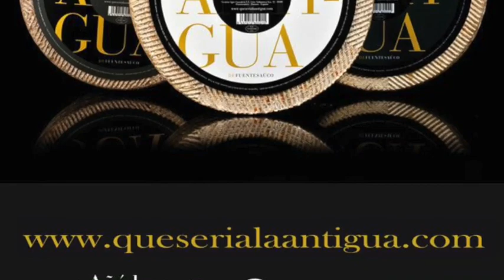2017 Encierro Domingo Lumbrales.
Encierro Del Domingo 20 de Agosto de 2017, Fiestas Patronales de Lumbrales.
Soy Fernando, El Queseru.
Bienvenidos a mi blog, El Queseru, resultado de horas y horas de momentos y experiencias, que quiero compartir con todos vosotros.

Durante estos cincuenta años he descubierto que la mejor escuela es la vida. Y aunque la formación que mis padres consiguieron pagar ha sido muy valiosa todo lo que se aprende en la Vida tiene un sabor diferente.
El Queseru.
El Queseru.